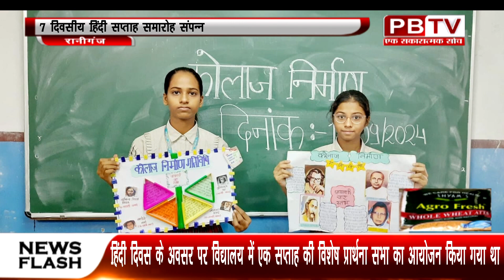रानीगंज डीएवी पब्लिक स्कूल में हिंदी सप्ताह समारोह संपन्न हुआ